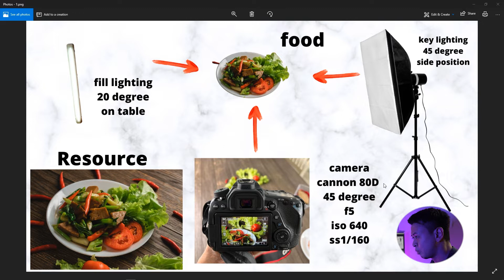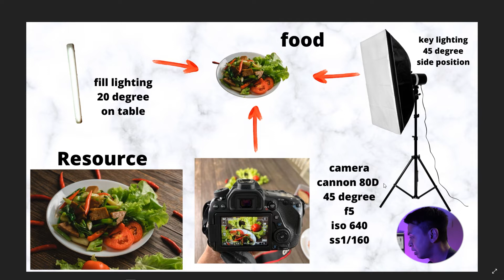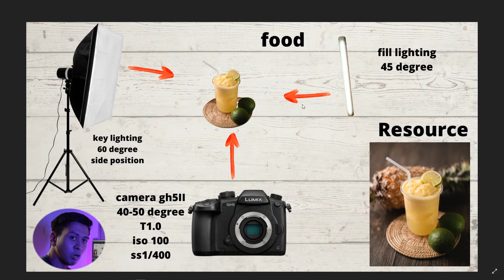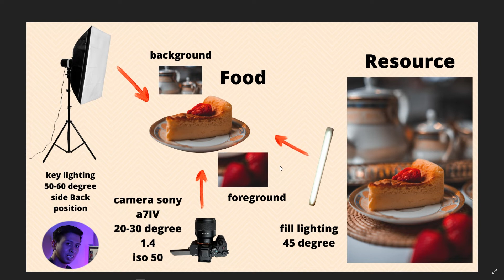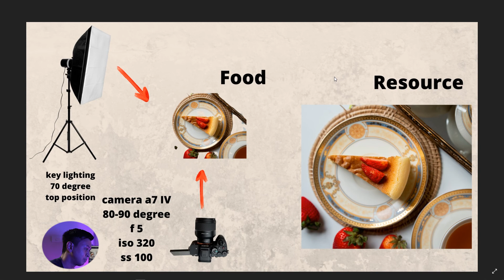สอนขั้นตอนการถ่ายภาพอาหารให้สวย และดูน่ากินตั้งแต่ต้นจนจบ (Food Photography)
วันนี้ผมจะมาแชร์ ขั้นตอนการถ่ายภาพอาหารให้สวยและดูน่ากิน ในแบบของผม ตั้งแต่ต้นจนจบเลย ไม่ว่าจะเป็นการจัดไฟ การจัดพร้อพ การตั้งค่ากล้องถ่าย  สำหรับมือใหม่ในการถ่ายภาพ และสนใจในการถ่ายภาพอาหาร แนะนำให้รับชมเลยนะครับ ผมว่าน่าจะเป็นประโยชน์ ในการนำไปปรับใช้มากๆ ครับ
หากใครยังไม่เข้าใจสามารถ Comment ไว้ใต้คลิปวีดีโอได้เลยนะ เดี๋ยวผมจะเข้ามาตอบครับ